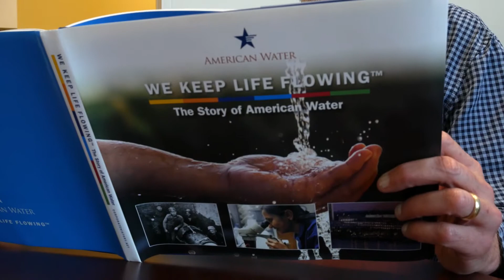Indiana American Water - We Have More Reasons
We Have More Reasons